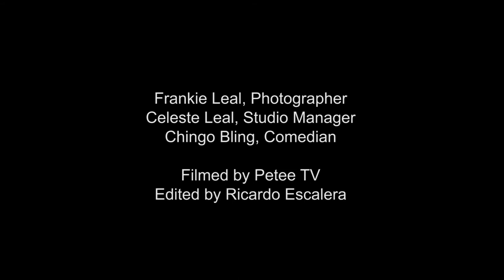Chingo Bling Photo Shoot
Check out this behind the scenes footage of Chingo Bling during the shoot for his marketing images.